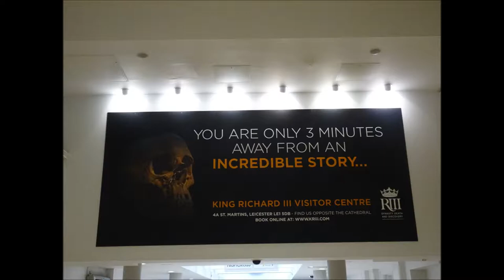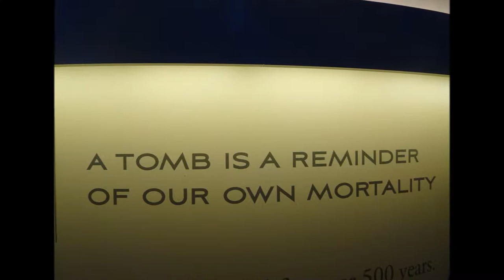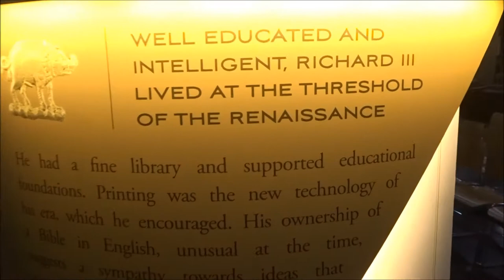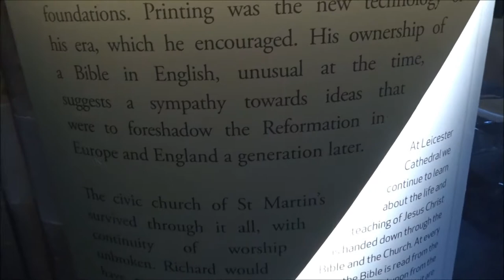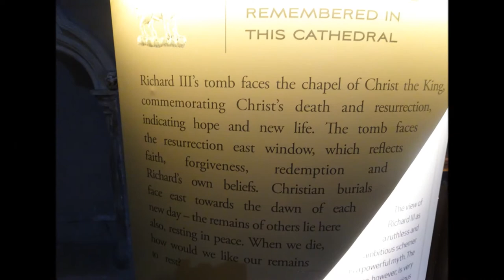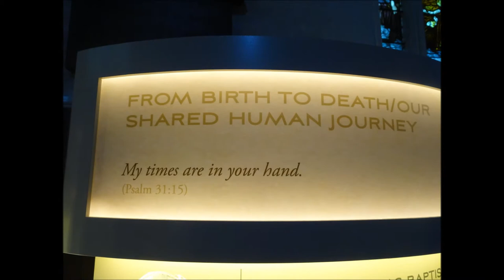Richard III Trip, Part VI, 'Inside Leicester Cathedral & Tomb of King Richard III' by Sheila, May 17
A wonderful visit and experience as I slowly observe and wander thru the Cathedral--all senses alert--when I reach the tomb and stone of Richard III I was overwhelmed---a powerful presence all around--the Redemption Window overlooking in the St Katherine Chapel is beautiful---each panel with its own theme and story---In some way however, I still feel that Richard belonged to York as well---I feel he had loyalties equally in both places may be his spirit travels North frequently